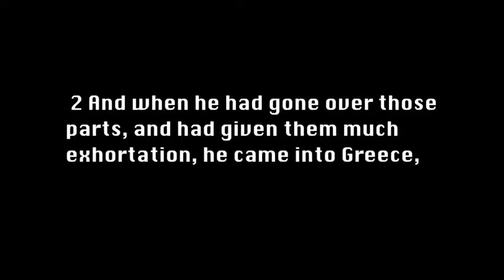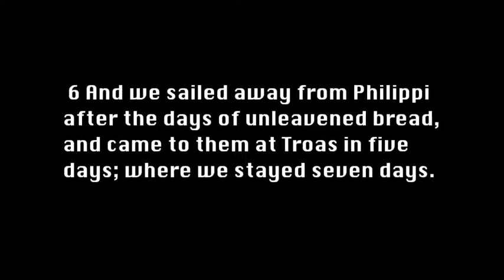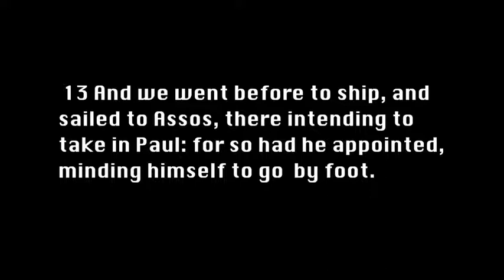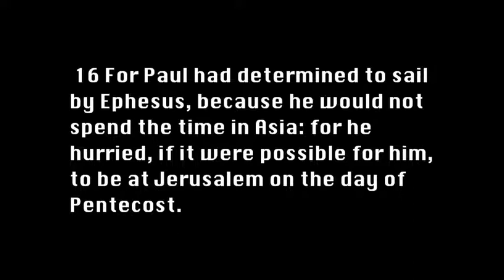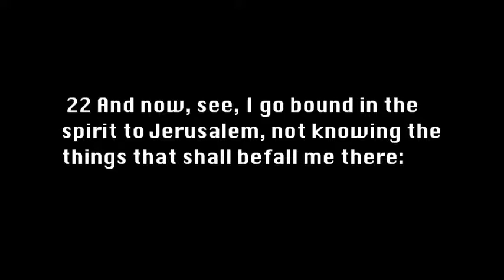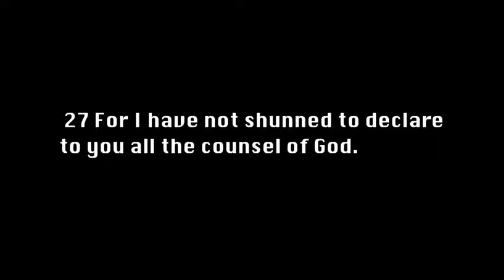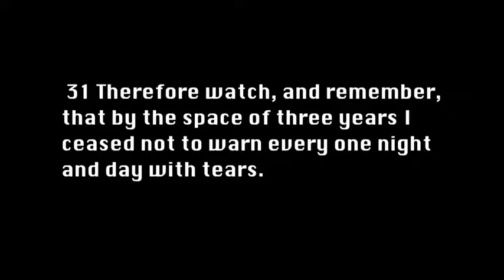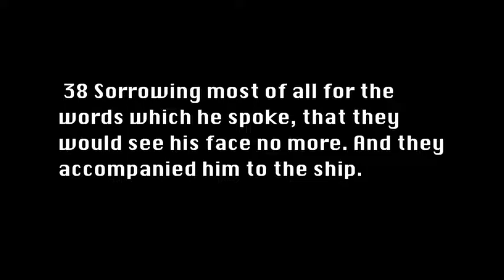Book of Chapter Acts 20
Acts Chapter 20 Text Version